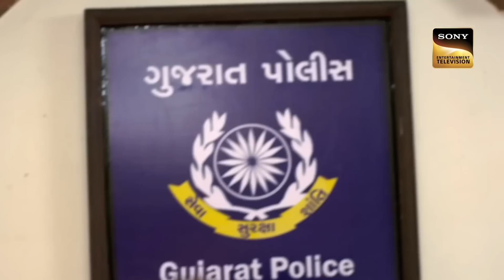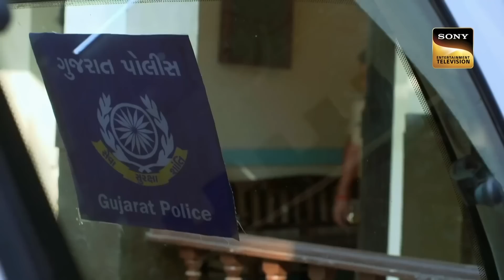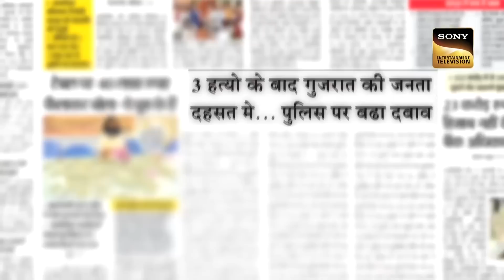एक Perfume की मदद से Police कैसे पहुंची असली Criminal तक? | Crime Patrol | Dobara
Preeti is a girl who values freedom above everything else, even in showing her happiness for her upcoming wedding, but there is a secret from her past which is bothering her. Meanwhile, in another corner of the city one more unexpected incident happened. The police immediately comes into action. When cops investigate further, horrifying truth comes out which shocks the entire city.